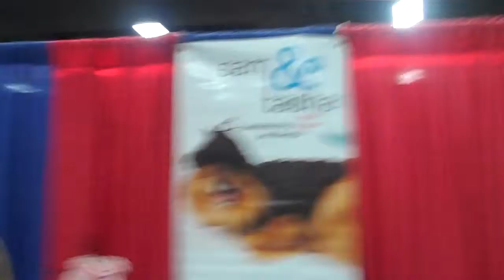sam & tasha at SuperZoo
sam & tasha debut at SuperZoo in Las Vegas, September 2011. Check out the clothes, leashes and beds!